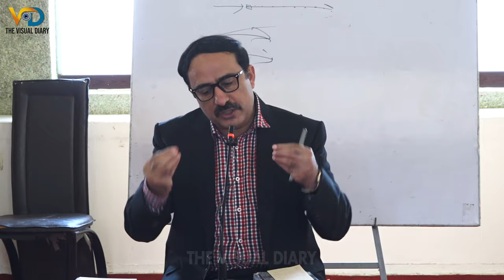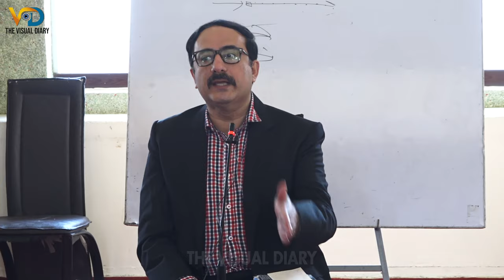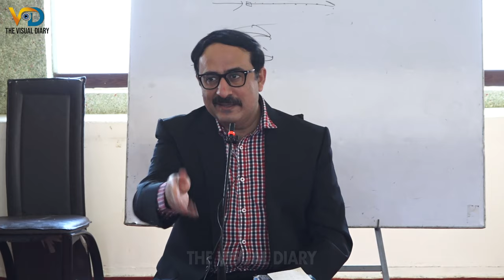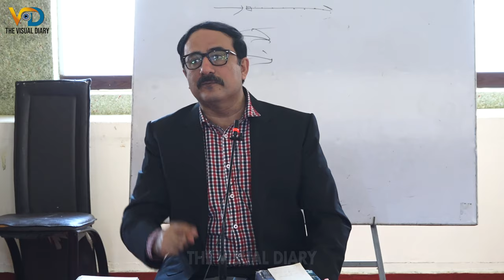Jami Chandio Lecture 4: Critical Consciousness in the poetry of Shah Abdul Latif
Jami Chandio Lecture 4: Critical Consciousness in the poetry of Shah Abdul Latif : Sindh Fikri School
ٽن ڏينھن جو فڪري اسڪول
موضوع :شاھ لطيف جي شاعري ۾ تنقيدي شعور جي تشڪيل
ٽن ڏينھن جي فڪري ويھڪ (ميرپورخاص 14 , 15 ۽ 16 جنوري 2022 )